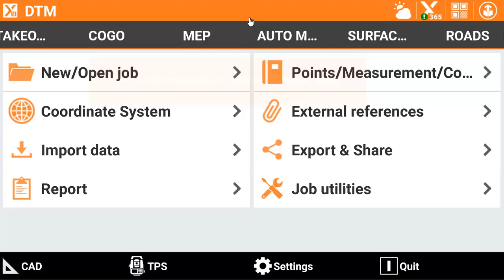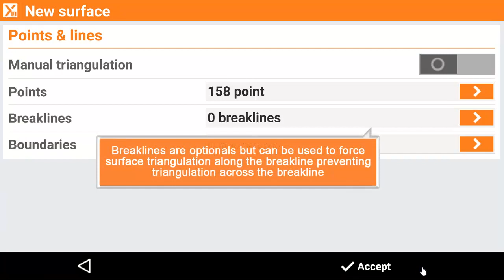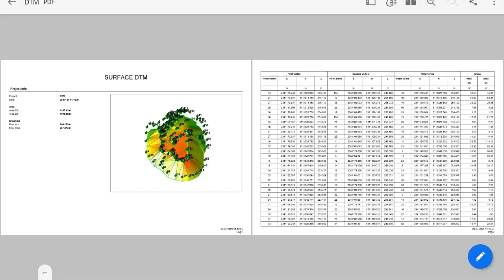X-PAD Tutorials: SURFACE AND VOLUME Create a surface from measured data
X-PAD Ultimate field software has several functions to import, generate and stakeout surfaces directly in the field. Or calculate volumes.
X-PAD Ultimate software is the GeoMax Android application to control GeoMax GNSS receivers and total stations.